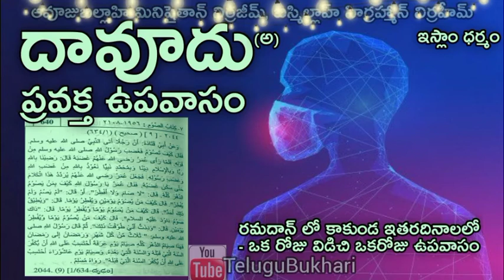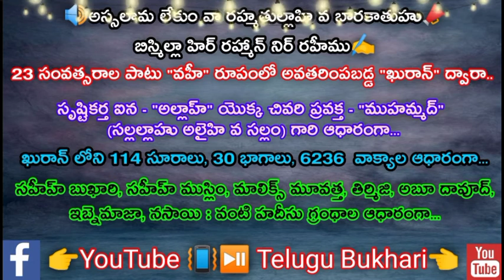Monday fasting - According to Quran and Hadith